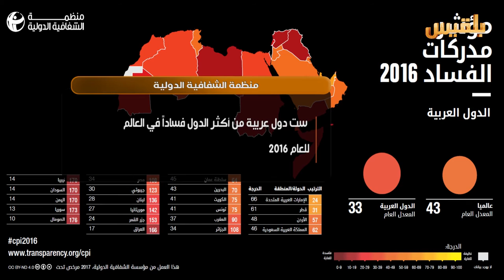احتلت اليمن المرتبة 170 في مؤشر الفساد العالمي بحسب منظمة الشفافية الدولية